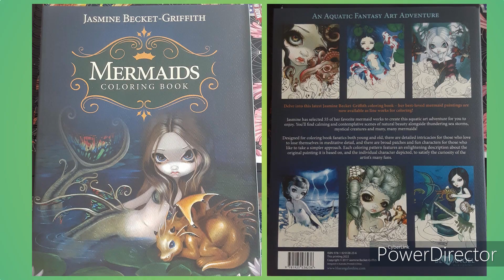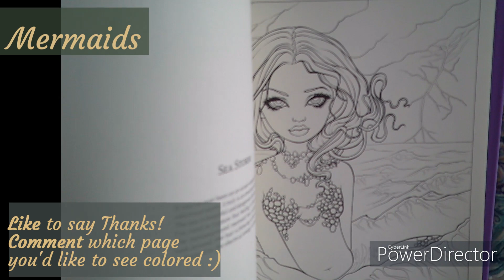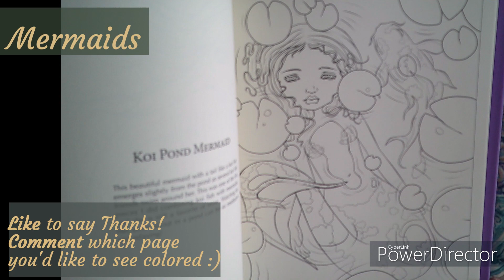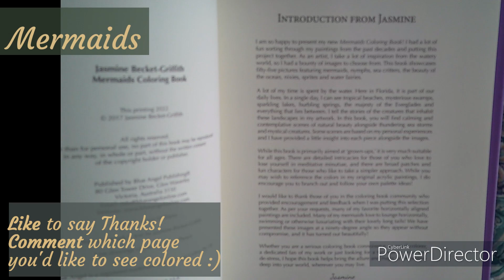Flip Thru 📚 Mermaids coloring book by Jasmine Becket-Griffith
Book: Mermaids coloring book by Jasmine Becket-Griffith